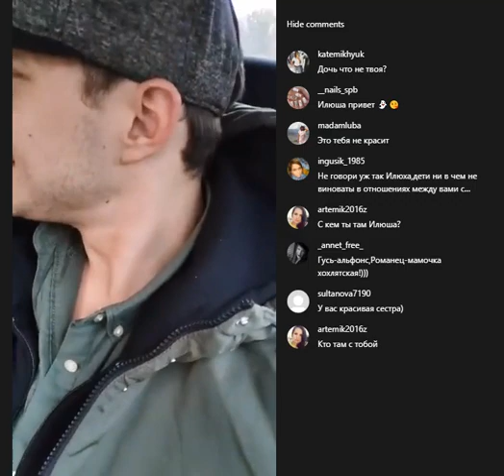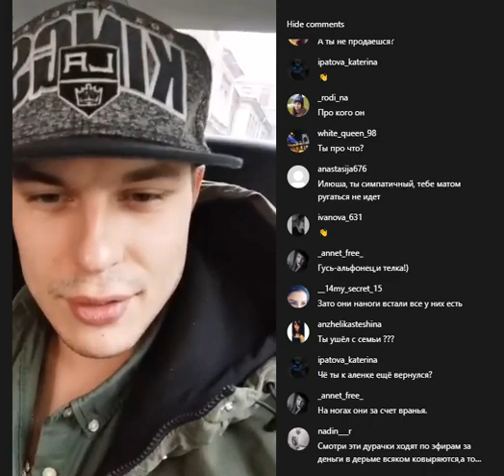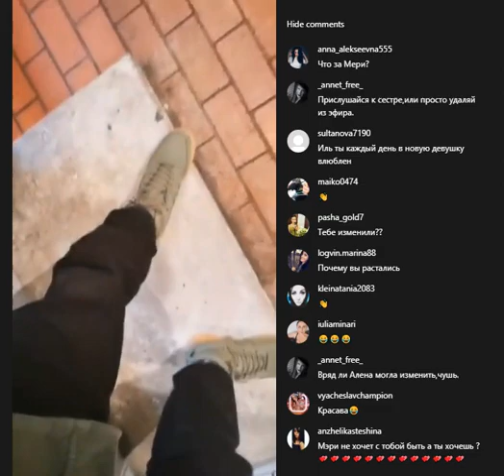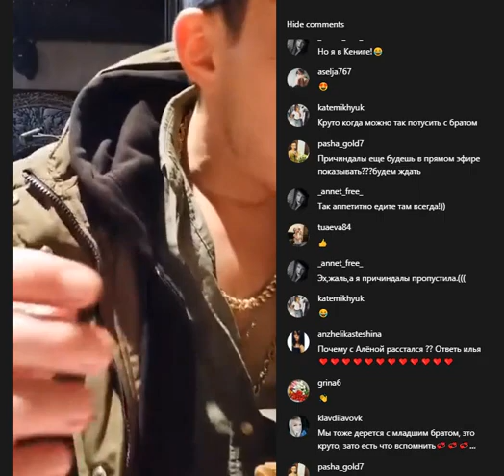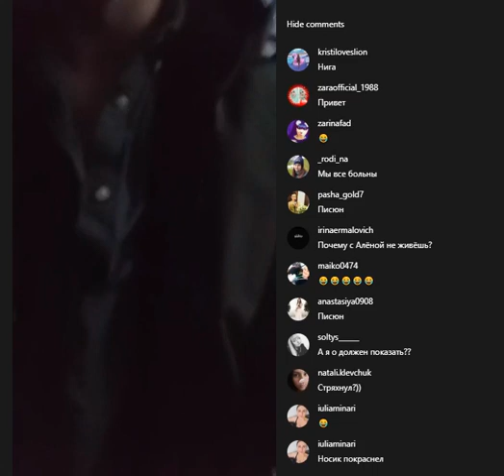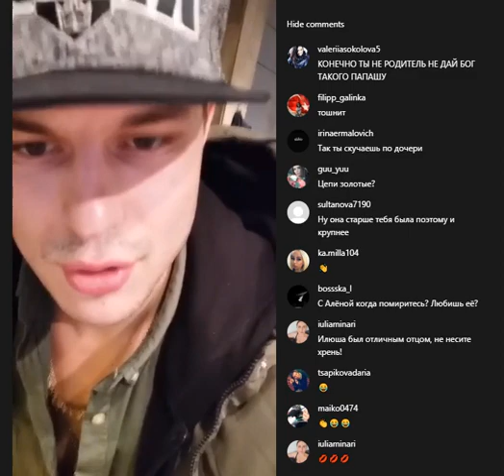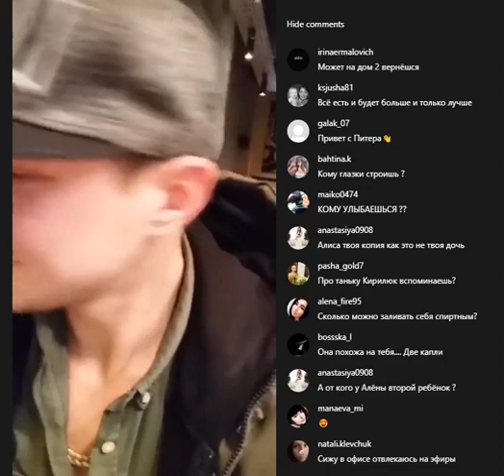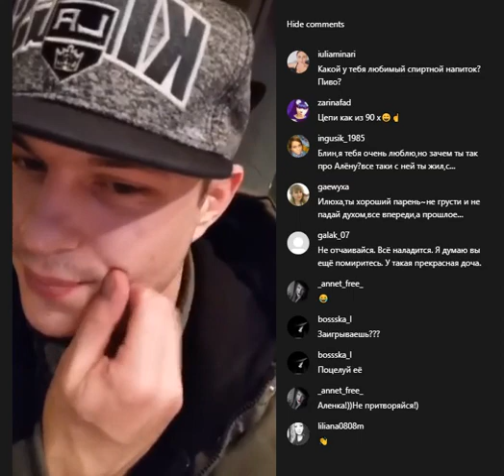Илья Григоренко в прямом эфире 10.10.2019.